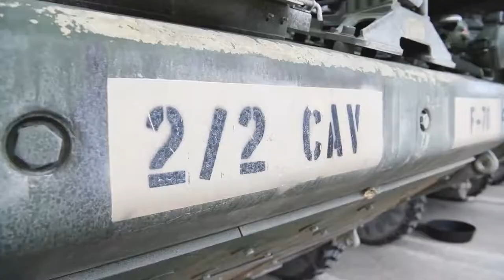Packing up and rolling out! U.S. Soldiers from 2CR, Tactical Road March From Germany to Hungary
Packing up and rolling out! U.S. Soldiers from 2CR, Tactical Road March From Germany to Hungary (no graphics)
VARPOLATA, HUNGARY
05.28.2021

U.S. Soldiers from the Second Squadron, Second Cavalry Regiment quickly and successfully convoyed across three countries in three days.
Service members are heading to the Central Training Area near Varpalota, Hungary, for the multinational exercise SaberGuardian.
Over 700 Soldiers and 150 vehicles rapidly deployed to build readiness by demonstrating the ability to quickly respond to crisis and present a combat credible force.

Film Credits: Video by Sgt. Margaret Gabriel
AFN Bavaria

Convoy
2CR
Stronger Together
Saber Guardian
AFN Bavaria
Defender Europe